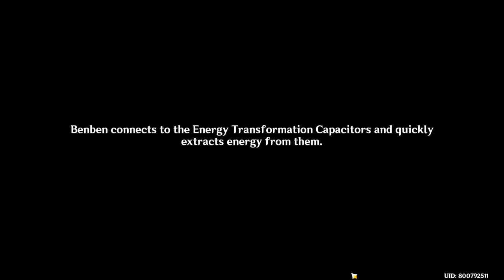What Was Lost Is Now Found World Quest Guide | Aderfi Treasure Map Location For Benben | Genshin 3.4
Jeht's got another quest for Traveler and Paimon after finishing The Dirge Of Bilqis and this time it's for the little mechanical array pet called Benben. A notorious figure named Aderfi somehow made a map where some capacitors can be found, tools which can be used to revive Benben. This walkthrough guide includes the exact spot where the map was marked, and how to trigger this quest (should be daytime).